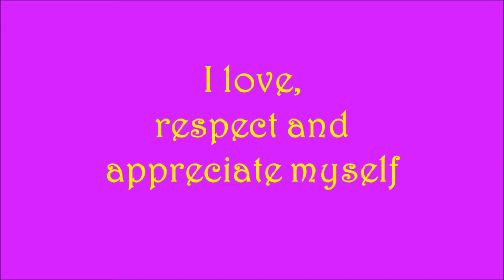1 Minute Programming - I love, respect and appreciate myself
This video comprises a message (a motivating phrase or a formula), a therapeutic healing background color and a sequence of healing frequencies with encoded brainwave entrainment beats played at duration of a minute long.  Yes, it only takes 1 minute of your time.

This video contains the following:
Message: “I love, respect and appreciate myself”
Color: Violet (RGB = # C900FF or 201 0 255)
Frequencies:
1 - Delta 1 Hz with carrier frequency of 45 Hz
2 - Theta 7.83 Hz with carrier frequency of 136.1 Hz
3 - Alpha 10 Hz with carrier frequency of 111 Hz
4 – Beta 20 Hz with carrier frequency of 174 Hz

Instruction: Listen to and watch this video every morning before starting your day and/or every night before going to bed to experience its benefits. Concentrate on the message and the color of the background. Repeating the words in silence or out loud will aids the programming. Use a headphone to benefit from the binaural beats or without for the monaural beats.

Note: The audio in this video is made to be used both ways with or without a headphone. Thus, adjust the audio to your comfortable volume if you’re using a headphone. You may use 100% volume without a headphone. Don’t worry if you barely hear a tone without a headphone. That’s normal and yes you will still benefits from the frequencies.